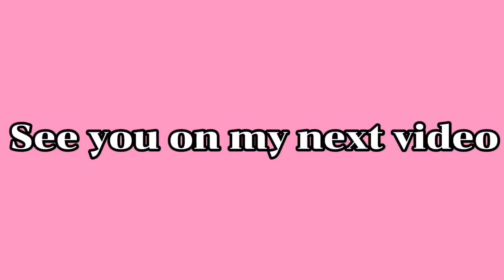THE CRYSTAL LOBBY IN GALAXY MACAU|MACAU OFW VLOGS